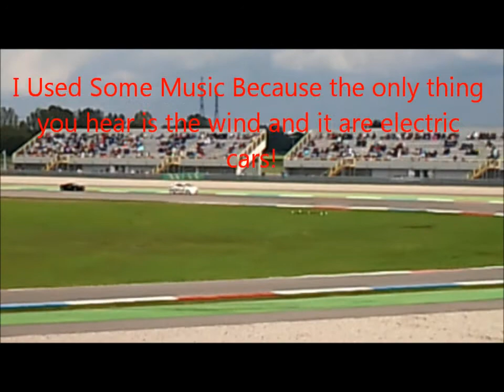Gamma Racing Day 2011 - TT Circuit Assen (Rizla Racing Day 2011)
On 7-8-2011 I was at the Gamma Racing Day i made videos and pictures it was a cool day so enjoy!